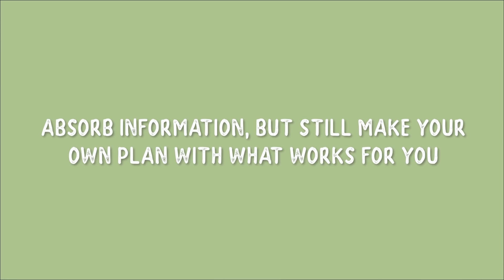How to Take Houseplant Advice From the Internet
Have you ever been confused by internet houseplant advice? or text "delaplants" to 500-500 to try a 30 day trial of Audible!

♡ Grab your copy of my book, Houseplants for Beginners here, or wherever you buy books!